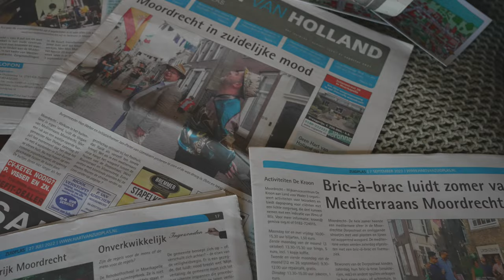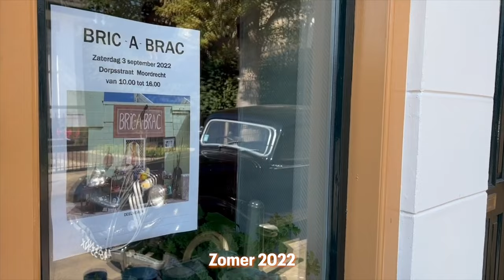De winnaars van Cultuurprijs Zuidplas 2022: Mediterraans Moordrecht.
Dit jaar heb ik weer de genomineerden van Cultuurprijs Zuidplas 2022 mogen filmen om zichzelf voor te stellen op de avond van de uitreiking. De winnaar is het mooie initiatief Mediterraans Moordrecht geworden.